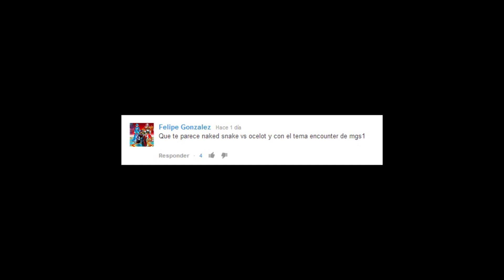Lo dibujo y ya #8 Snake vs Ocelot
link de descarga de la imagen en alta calidad (download the image)